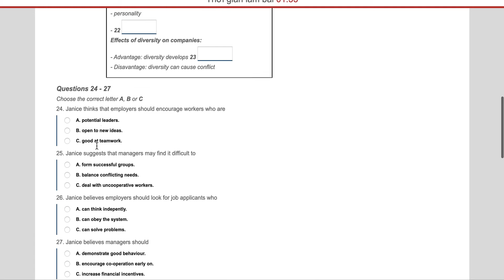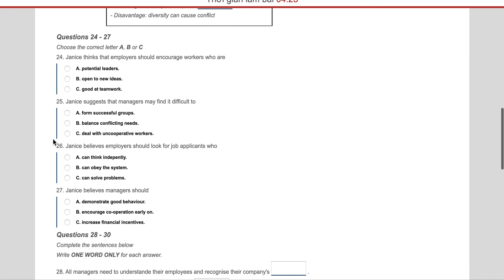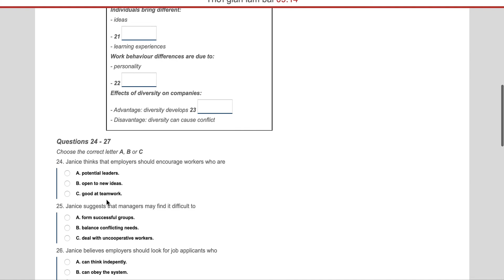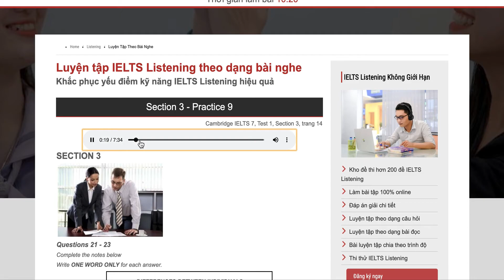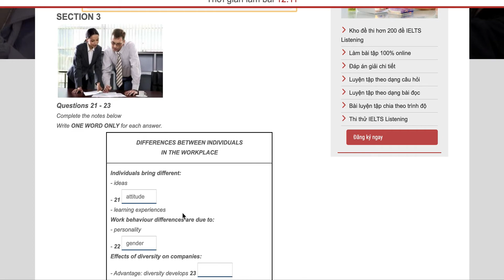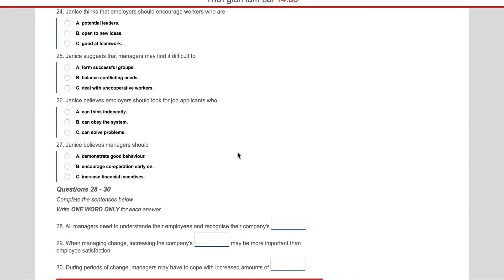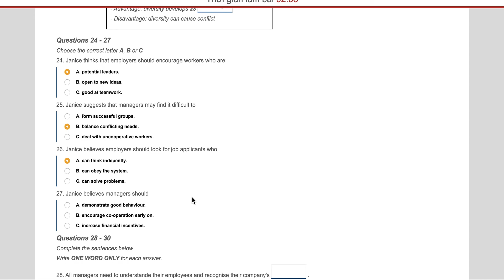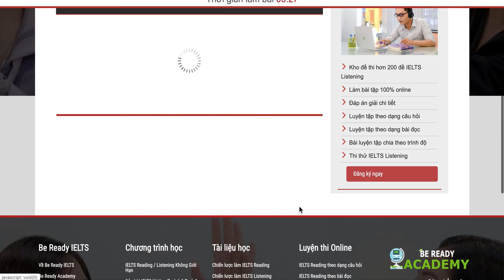IELTS Listening - Listen for dialogue & monologue (phần 2)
Học IELTS Online 100% - 1 kèm 1

Be Ready IELTS là sản phẩm của Be Ready Education Australia, công ty giáo dục đặt trụ sở tại Úc với mong muốn tạo nền tảng học IELTS tốt nhất cho học sinh Việt Nam.

Be Ready IELTS tự hào có ELSA là đối tác chiến lược - ứng dụng luyện phát âm bằng công nghệ trí tuệ nhân tạo.

Tất cả học viên của Be Ready IELTS luyện Speaking sẽ được tặng gói ELSA Pro 6 tháng với giá trị lên tới 489.000 VND, cùng theo đó là giáo trình học được xây dựng kết hợp hoàn hảo giữa hình thức tự học - gia sư 1 kèm 1 online - tự học với ứng dụng ELSA.

Hãy tìm hiểu tất cả các khóa học chất lượng tại Be Ready IELTS tại: